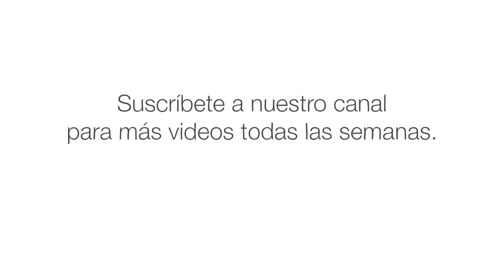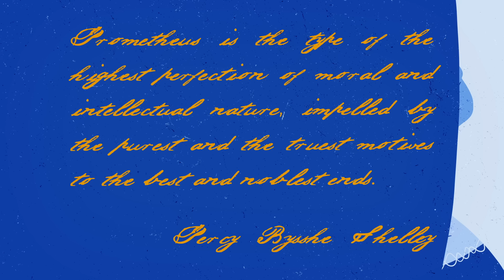El mito de Prometeo - Iseult Gillespie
Antes de la creación de la humanidad, los dioses griegos ganaron una gran batalla contra una carrera de gigantes llamados los Titanes. La mayoría de los Titanes fueron destruidos o llevados al infierno eterno de Tártaro. Pero el Titán Prometeo, cuyo nombre significa previsión, persuadió a su hermano Epimeteo para que luchara con él al lado de los Dioses. Iseult Gillespie comparte el mito de Prometeo.

Lección de Iseult Gillespie, animación de Léa Krawczyk